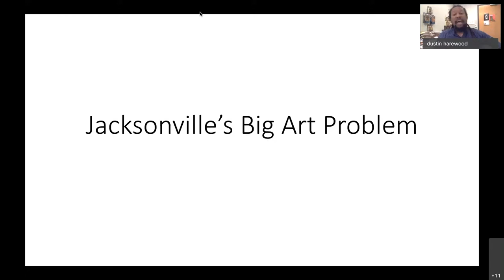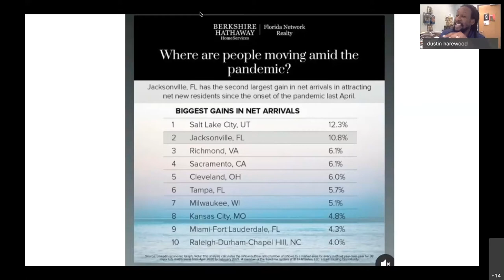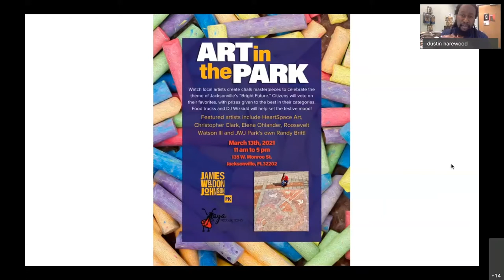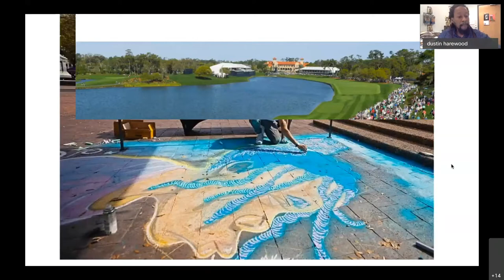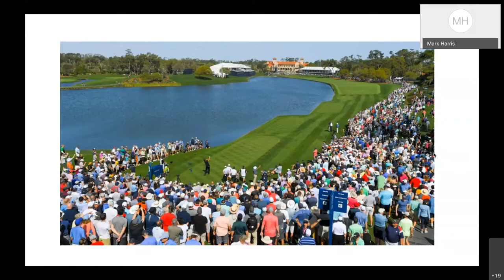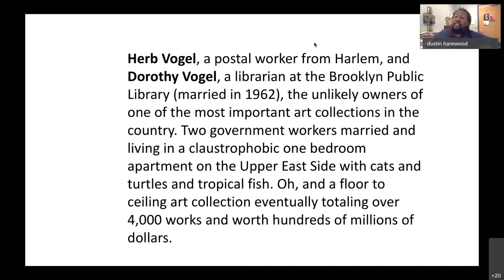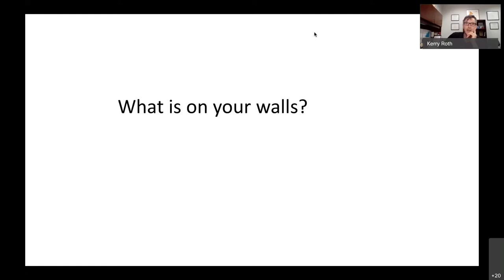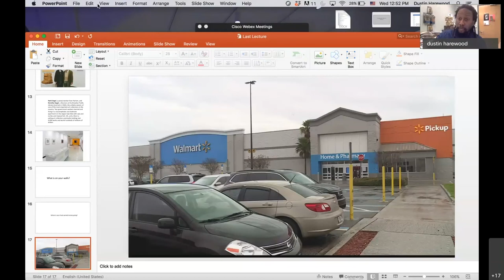Jacksonville's Big Art Problem with Prof. Dustin Harewood (2021 Last Lecture Series)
As part of 2021's Last Lecture Series, Prof. Dustin Harewood, known locally and internationally for his public murals presented his talk "Jacksonville's big Art Problem." Due to COVID concerns, the event was presented virtually in WebEx. In this interactive presentation, Prof. Harewood discusses Jacksonville's potential to be the Seattle of the southeast if it embraces its arts community. He raises questions about why and where Jacksonville and its residents decide to spend their money and argues why some of those dollars should go to purchasing art. The session closes with a Q&A.

This event was part of FSCJ's Last Lecture Series. In 1984, FSCJ’s Instructional Network inaugurated a series of lectures as part of their first Teaching Week, in which a professor recognized for their excellence in teaching was challenged to give the presentation they’d make if it was their last lecture on earth.

This event took place virtually on March 31, 2021.

Speaker: Prof. Dustin Harewood
Event organized by: Student Life and Leadership & FSCJ's Library and Learning Commons